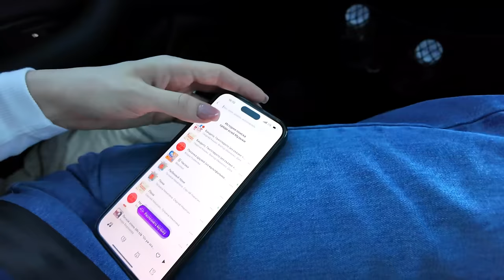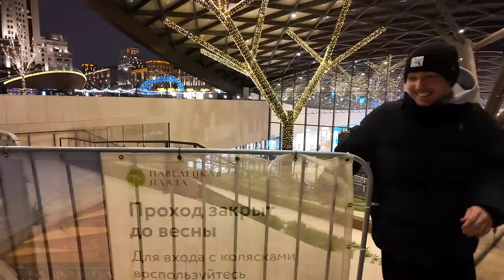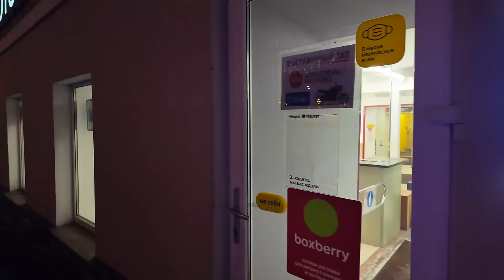ЧУТЬ НЕ ПОПАЛИ В АВАРИЮ | МУЖ НЕ БЫЛ ГОТОВ К МОИМ РОДАМ | ШОПИНГ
ПРОВЕЛИ ДЕНЬ С КАРИНОЙ И ПОЗНАКОМИЛИ НАШИХ ДЕТЕЙ эксклюзивно на RUTUBE

0:00 начало влога
0:33 готовлю кашу Ане/про прикорм
3:25 про спорт и мою фигуру
4:09 кормлю Аню/про усталость
6:31 выехали из дома/планы на день
11:00 про прикорм/про алкоголь
13:18 про поликлинику/болтаю
16:12 про подарки от мэра
18:07 наша машина сзади/багажник
19:01 про покупки прыгунков
19:36 приехали кушать/болтаю
22:36 кушаем с мужем и Аней
22:48 про счет за воду/болтаю
24:52 что самое сложное в отцовстве?
29:13 едем в тц/болтаю
32:16 новое видео на Rutube
34:33 про фильмы/болтаем
36:31 про историю из детства
38:23 показываю Аню/приехали в тц
40:00 чуть не попали в аварию
41:07 идем в тц/идем по магазинам
49:32 примеряю вещи/что купила?
58:36 пришли в комнату МР
59:08 продолжаем шоппинг/болтаю
1:01:43 встретила подписчицу/болтаю
1:02:56 вышли на улицу/гуляем
1:12:35 приехали домой/Аня и Вива
1:15:50 про запреты Ане
1:16:26 конец влога